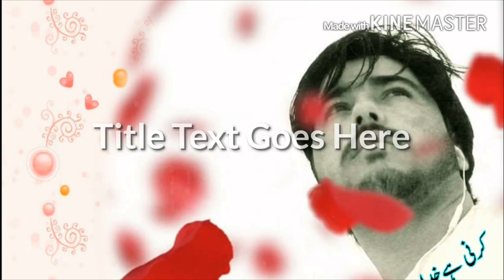Saeed Alam Masood New Songs